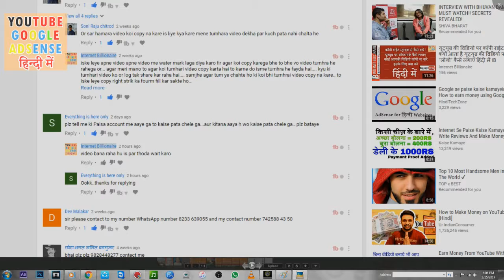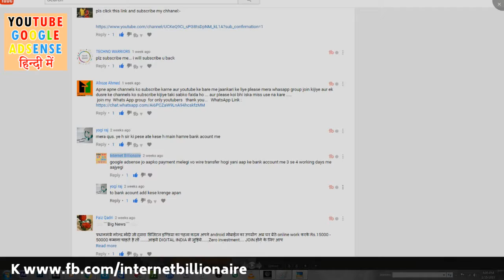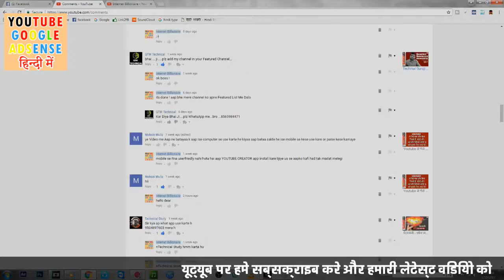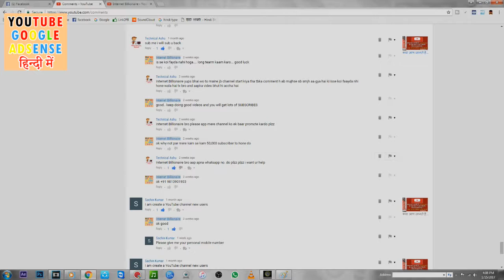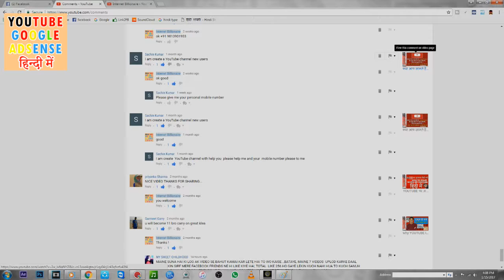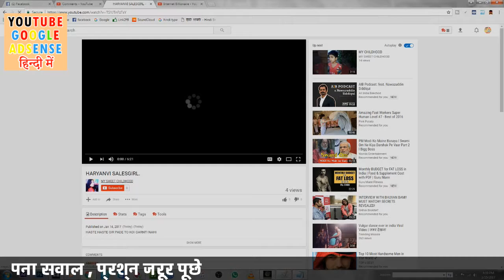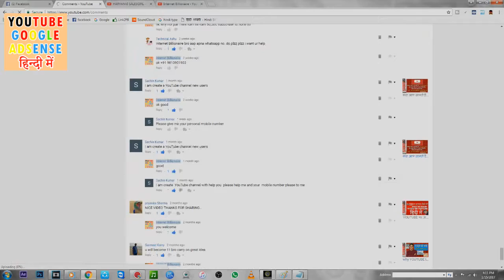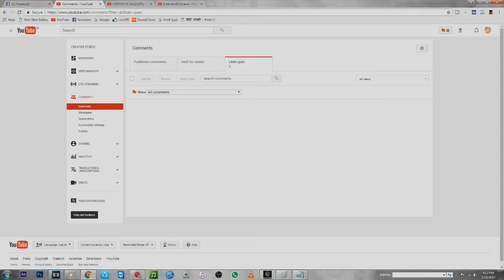YOU TUBE SE APKE ACCOUNT ME PAISE KAISE AATE HAI ACCOUNT LINK KAISE KARE